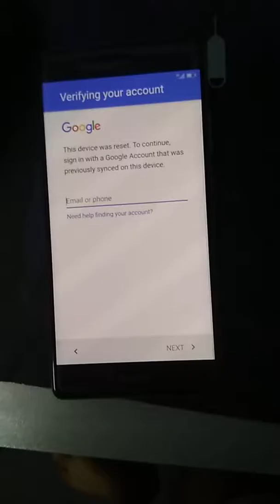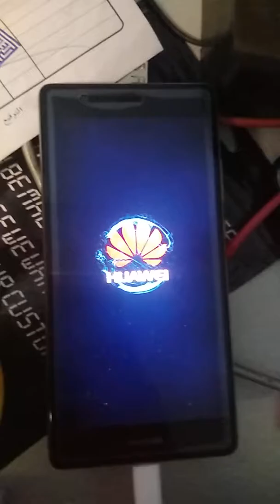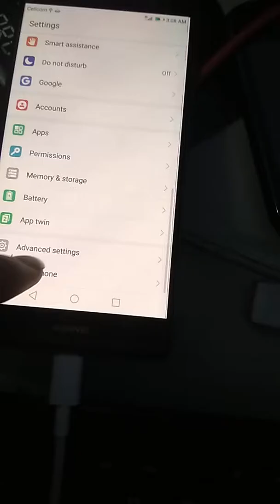remove google account huwaei p9 plus eva l29